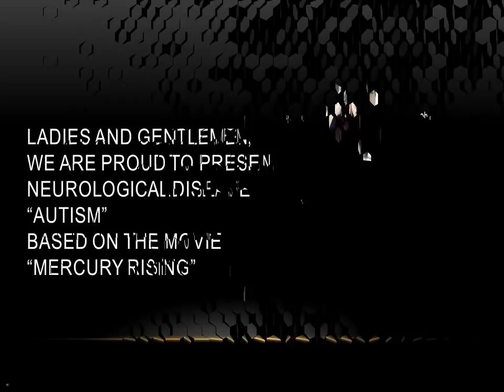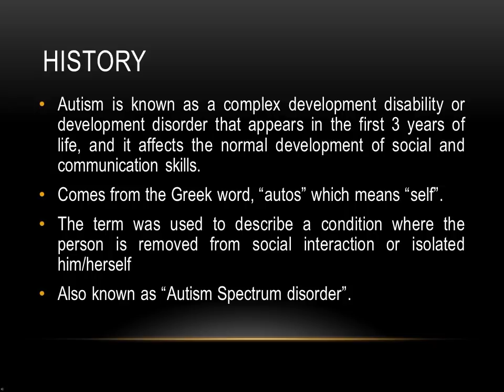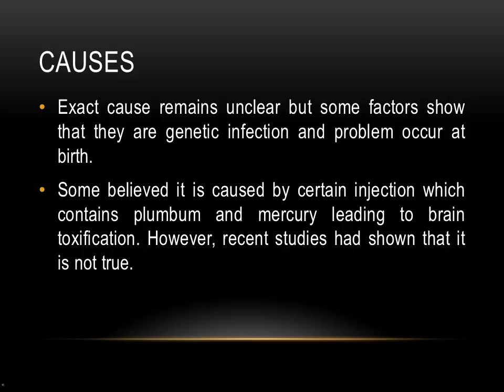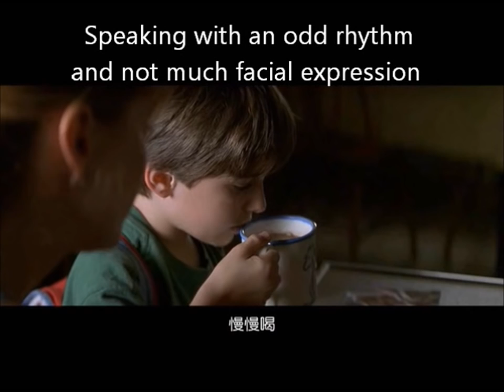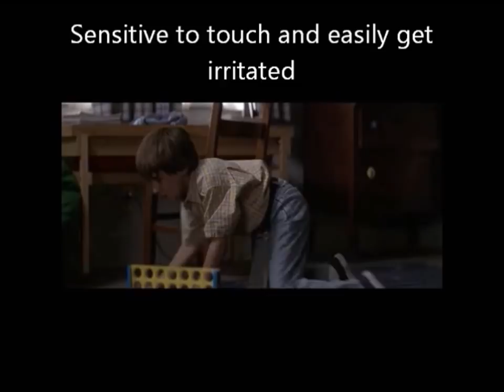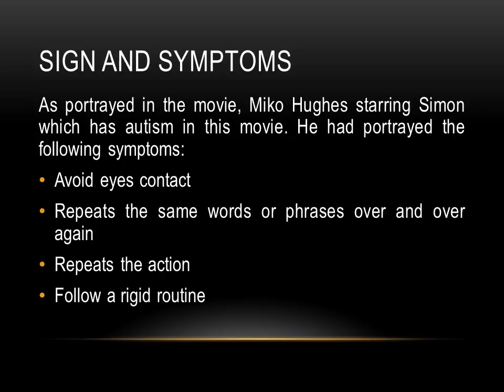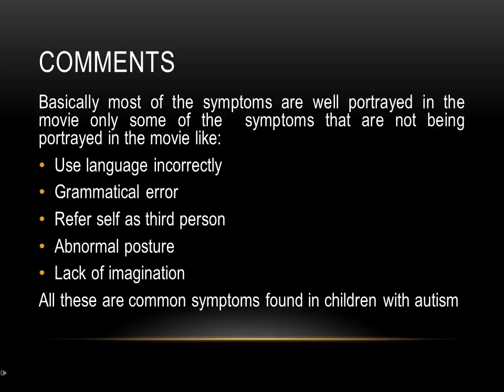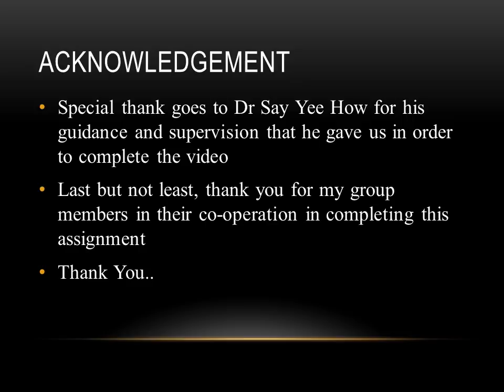Portrayal of Autism in Mercury Rising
UTAR Neurobiology Video Assignment May 2012
Thank you to Dr Say Yee How for his guidance and supervision.
The purpose of the video is to portrays the characteristic autism through the movie "Mercury Rising".
The movie is about an autistic child (Simon starring Miko Hughes) who was able to break a million dollar code call "Mercury". In order to safe the code, Simon need to be killed. A FBI agent, Art (Bruce Willis) who was investigating the death of Simon parent, safe Simon from being assassinated by the secret agent. Can he make it till the end??